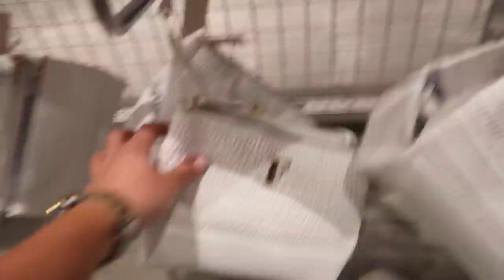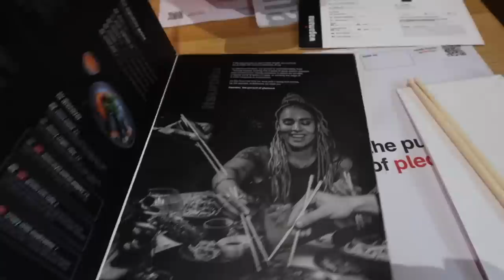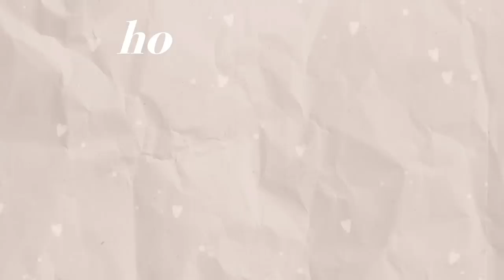COME HOLIDAY SHOPPING WITH US! +HUGE HAUL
COME HOLIDAY SHOPPING WITH US!!